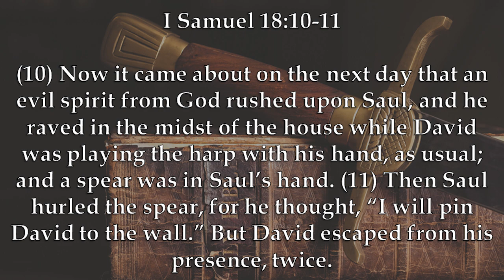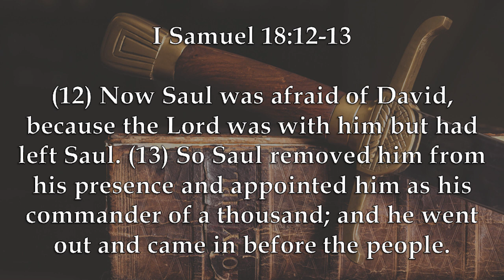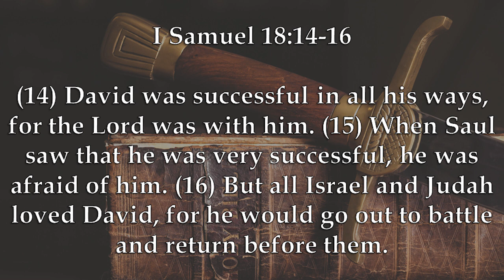Chaplain's Report- What Doesn't Kill You Makes You Stronger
King Saul tries to subtly kill David with a spear after growing jealous of him in I Samuel 18:10-16.